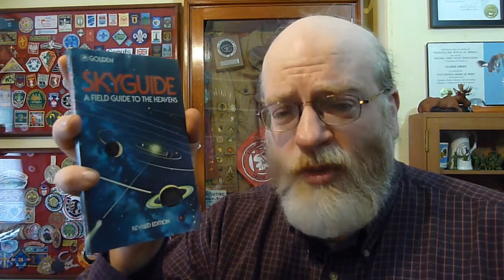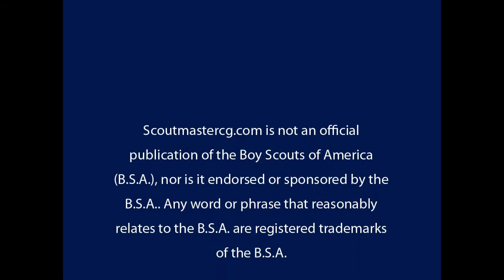Astronomy Tools for Scouting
Here's my favorite astronomy tools. Get out and look at the stars the next clear night you are out camping, you don't have to be an expert or particularly knowledgeable to have a great time finding constellations and doing a little stargazing.